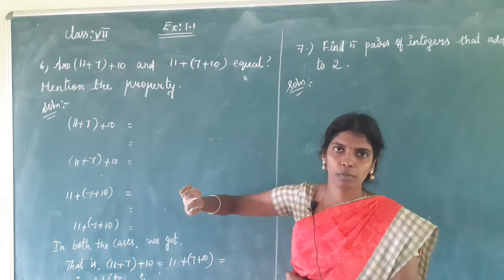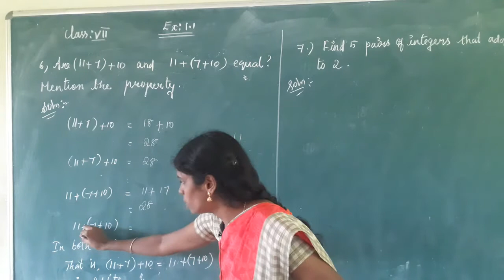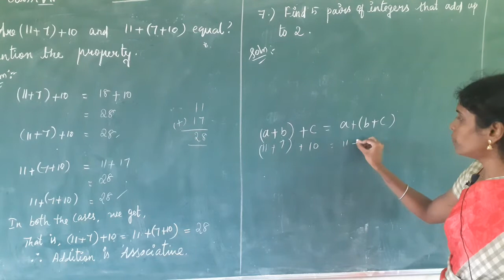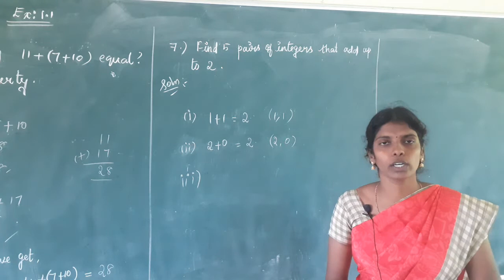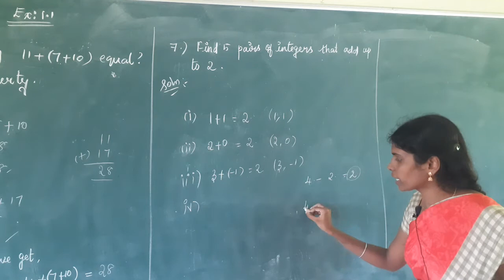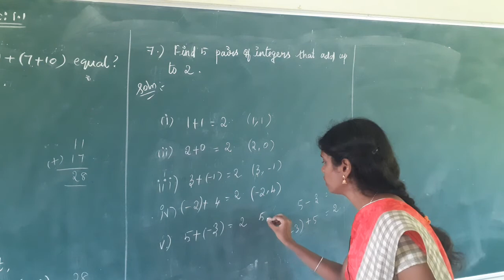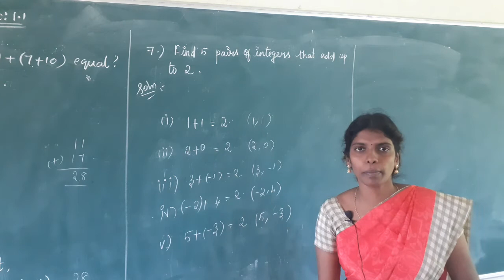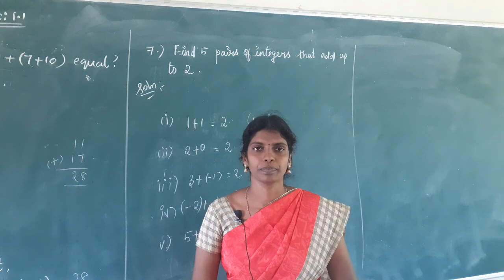Video 08 | 7th | Maths |unit-1| Number System | Vennila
Video 08 | 7th |unit-1 | Maths | Number System | Vennila | Thiruvalluvar Matric Higher Secondary School, Panruti.